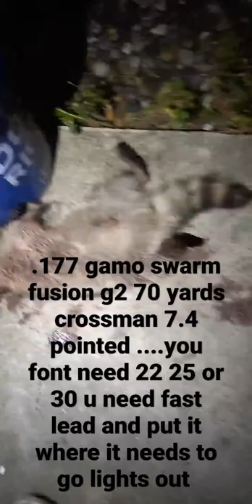.177 vs racoon